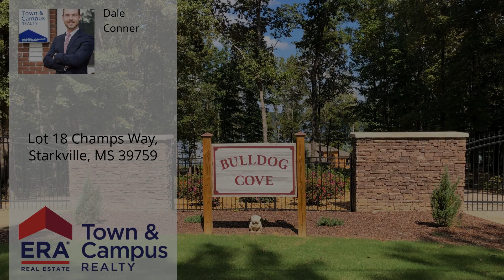Lot 18 Champs Way, Starkville, MS 39759 - MLS #18-2200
Property Description
Looking for the perfect location to build your dream home? Found it! Four beautiful lots to choose from at one of Starkville's few gated developments, Bulldog Cove at Oktibbeha Co Lake! From the stately gated entrance to the tranquil landscape and lake views, you're sure to feel right at home. Check it out and come home to Bulldog Cove!